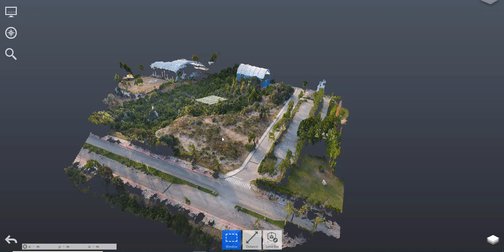Akdeniz Üniversitesi Spor Bilimleri Proje Test2